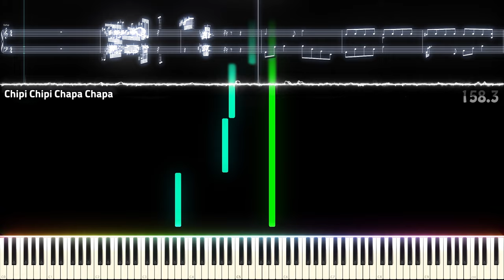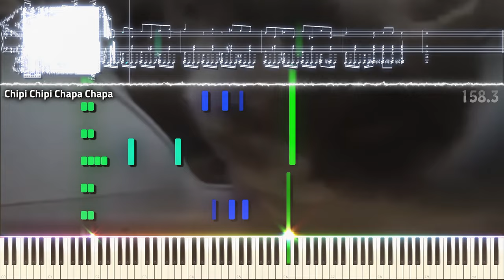How to play Chipi Chipi Chapa Chapa Piano | Black MIDI / Piano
[📝] Han SeRin's Notes: Chipi Chipi Chapa Chapa Dubi Dubi Daba Daba Mágico mi Dubi Dubi Boom Boom Boom Boom

[🎤] Song Info
Title: Christell - Dubidubidu

✔ Christell - Dubidubidu

[🎵] MIDI Info
NIDI Name: Chipi Chipi Chapa Chapa HSR
Size: 301KB
MIDI Author(s): Han SeRin
Notes: 38,000

[🎹] Soundfont Info

Soundfont Used:
1. Kryo Keys Concert Grand Piano II - REDUX
2. Aurora Grand

These Soundfonts are a Private Soundfonts